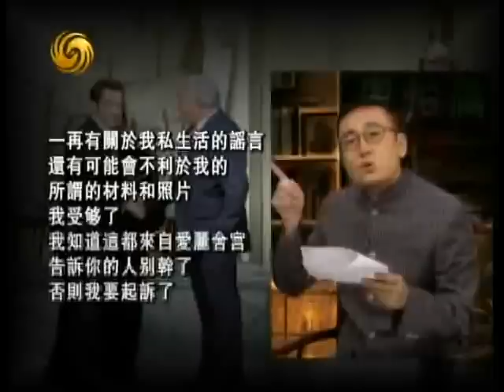文涛拍案2011-07-10 B:卡恩性侵案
简　介：高官、女人、性和FBI，卡恩性侵案包含了好莱坞卖座影片的所有要素。此刻，卡恩俨然不是曾经的IMF主席，而是镁光灯下万众瞩目的小丑。尽管他的面容如此憔悴，表情疑似无辜。但媒体和观众们却乐此不疲，他们残忍地将本已支离破碎的细节拼接起来，试图让整个事件变得生动、且富有戏剧性。当媒体抛出卡恩性侵案后，一个个惊人"内幕"的不断曝出，以及卡恩与受害人背后的种种疑云，都让整个事件显得波诡云谲。